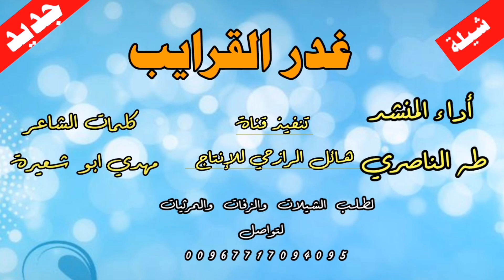شيلة غدر القرايب أداء المنشد طه الناصري لحن روعه